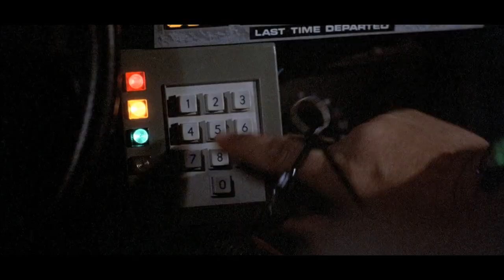Back For The Future :60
for all the latest and greatest.

Here's a hilarious commercial featuring Kevin Durant, Bill Hader, Christopher Lloyd, Tinker Hatfield, Donald Fullilove and the most iconic shoe that was never produced... until now.

To bid on the 2011 Nike MAG shoes, go